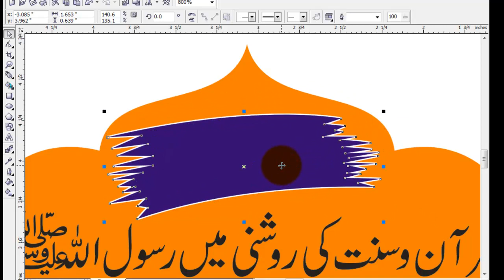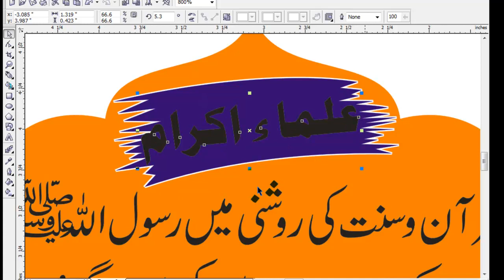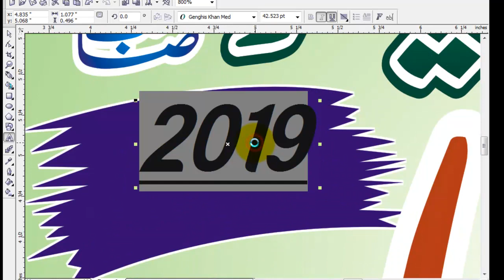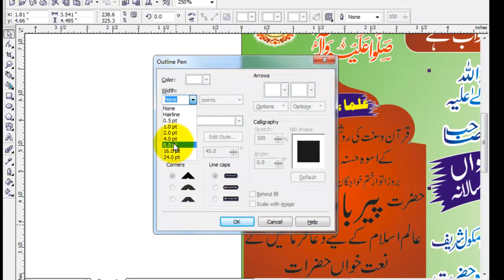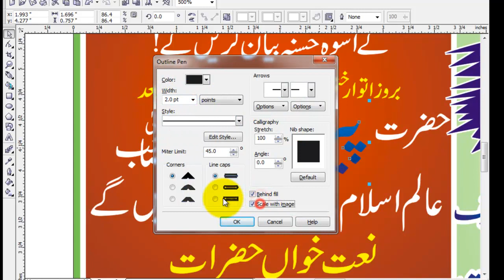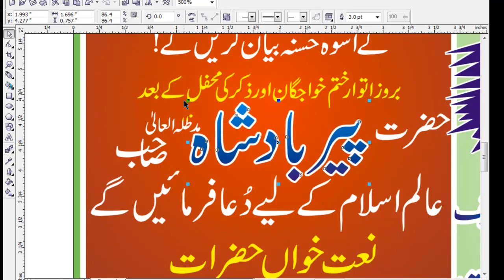How to make Uras Mubarak Flex salana Khwaja Zinda Peer Kohat || Coral Draw Tutorial by Amir Academy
How to make Uras Mubarak Flex || 72 salana Khwaja Zinda Peer Kohat || Coral Draw Tutorial by Amir Academy

ZINDAPEER
UrasMubarakDesign
How to make flex Uras Mubarak
Khwaja Zinda Peer Kohat

Coral Draw Tutorial by Amir Academy
How to make Uras Mubarak Flex Design by Amir Academy

link hasil krny k liy video ko like krin aor comments krin
Hi Friends!! I’m Amir here with another new video.
In this video I will tell you How to Make URAS Mubarak Urdu Flex Design By AMIR ACADEMY
This tutorial is very simple and easy.If You want to Learn about "Flex Design in CorelDraw" Just Watch This Complete Video and Learn Flex Designing in Hindi/Urdu.Learn the process behind designing banners in coreldraw Graphic Designing

any problem any question comment undr the video i will reply you soon as possible

                                         __/LINKS\_

Lesson 01: How To Create a Youtube Channel With Full Settings | Urdu/Hindi Tutorial by Amir Academy
Lesson 02: How To Upload Thumbnail on Youtube Video|Youtube Learning Course|Urdu Hindi Tutorial by Amir Academy
Lesson 03: 3 Best Ways To Make a Professional Youtube Custom Thumbnail|Urdu Hindi Tutorial by Amir Academy
Lesson 04: How To Use YouTube End Screen Videos|How To Add YouTube Video Annotations|YouTube End Screen Feature
Lesson 05: How to use Cards on YouTube | How To Setup and Use Youtube Info / Interactive Cards
Lesson 06: How To Add Tags || How to Find Tags on YouTube || Best Keywords on YouTube Videos
Lesson 07: How To use hashtags on YouTube Above video Title | How to use hash Tag | Boost Views on Channel
My Aim of Amir Academy || Special Massage to Student and Viewers || Talking Tutorial by Amir Academy
Most Stylish Number Plate Designs for your Car and Motor Baik | Coral Draw Tutorial in Urdu/ Hindi
How to make Urdu stamp Round Shape Fit text to path in CorelDrawX7 tutorial, by, Amir Academy
How to make Pti Beautifull Shirt design in corel draw by Amir Academy Coral Draw Tutorial Urdu/Hindi
How to make GYM poster in coral draw Urdu/Hindi by Amir Academy